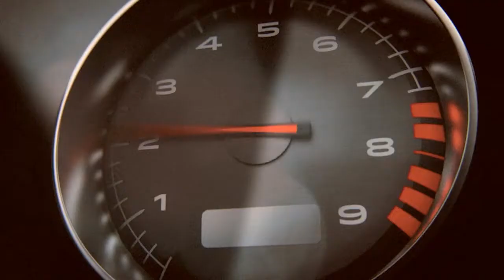Battlefield Hardline - my first match (commentary)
This is my first match on Battlefield Hardline's multiplayer. I commentate on it after a few games. I give my opinion on Hardline.